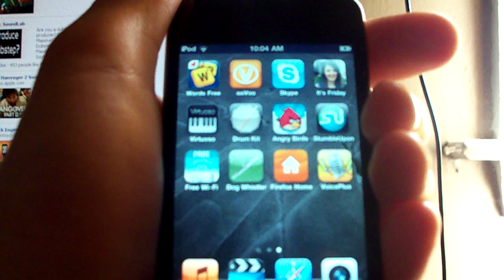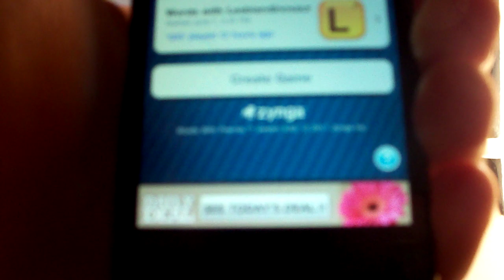How to delete finished games on Words With Friends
A very simple description on how to delete finished games on the popular mobile game Words With Friends